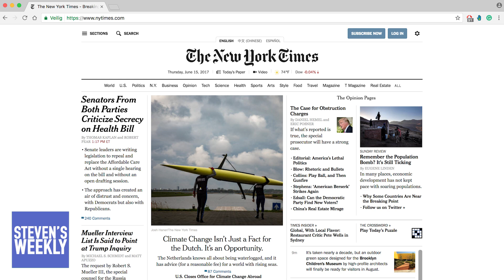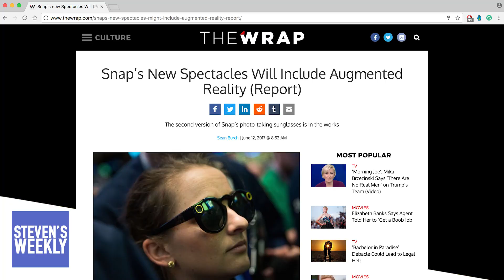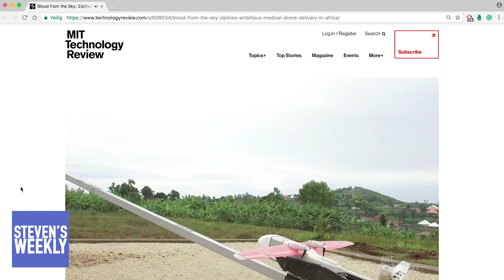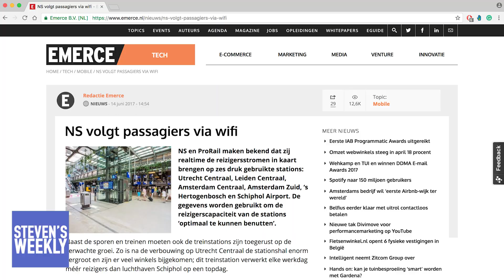Steven's week 55: Medical drone deliveries in Africa, Apple driverless car, new Snapchat spectacles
Friday! Time for my weekly!
There is a medical drone delivery program in Rwanda, Africa. They deliver blood bags to hospitals within 15 minutes. Apple's CEO Tim Cook confirmed they are working on driverless car software. Snapchat announced the launch of a new set of spectacles. This time focussing on augmented reality.

And of course, much more news.

Enjoy the new show!